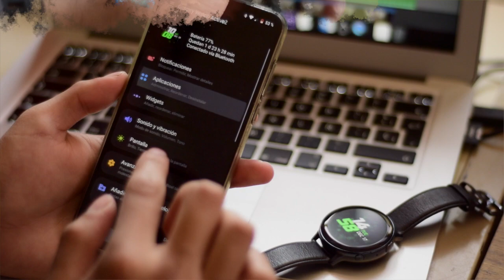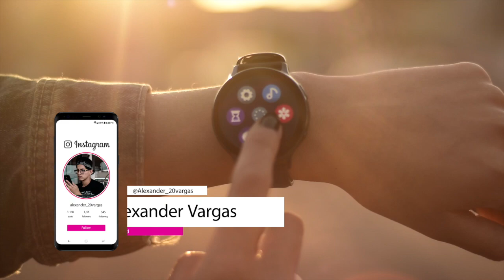Galaxy Watch Active 2 / ¿El mejor smartwatch?